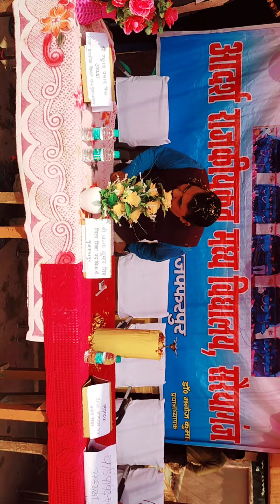वार्षिक उत्सव आदर्श राजकीय मध्य विद्यालय सरैयागंज